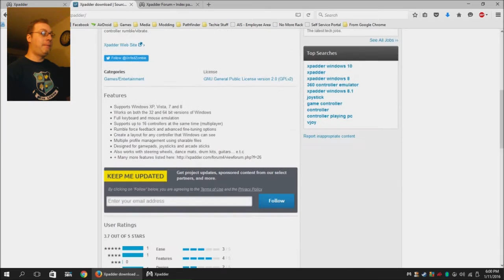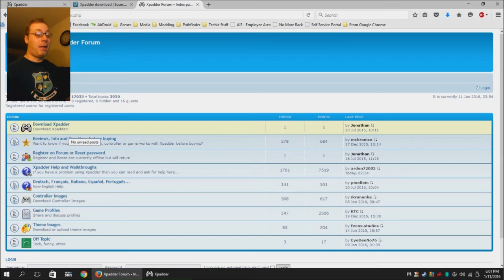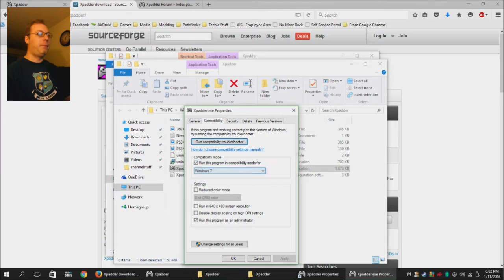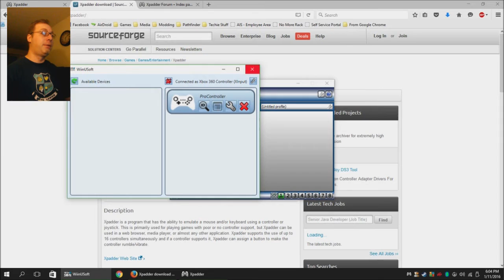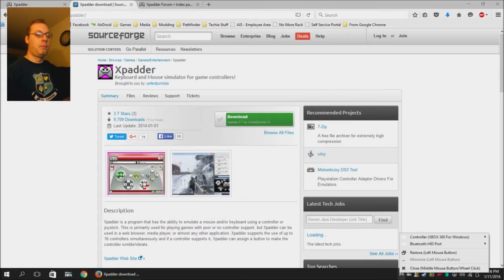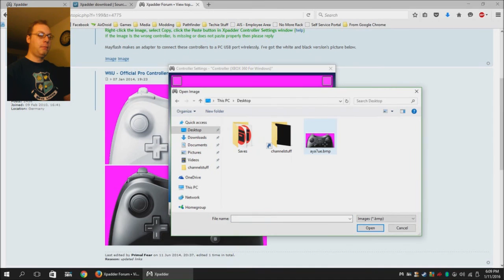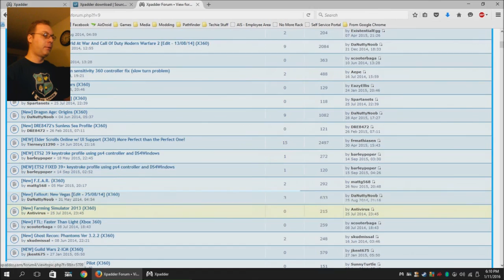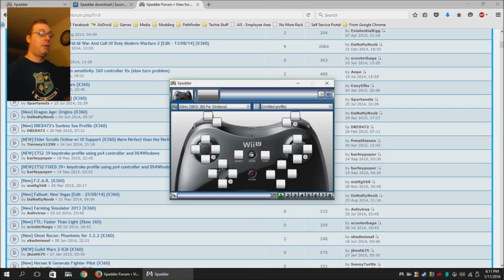Xpadder + WiiU Pro controller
How to set up a Wii U Pro Controller with Xpadder with a little help from Wiinusoft. Mayflash adapter not required!